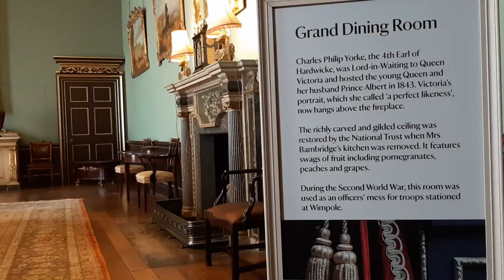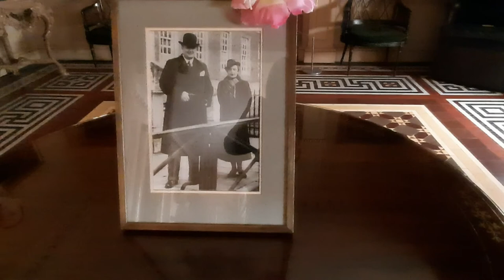A Look Inside Wimpole Hall ( Cambridgeshire / National Trust )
Wimpole Hall
Wimpole Estate Cambridgeshire
National Trust
music David French
Filmed by  David and Dawn French 5th August 2022